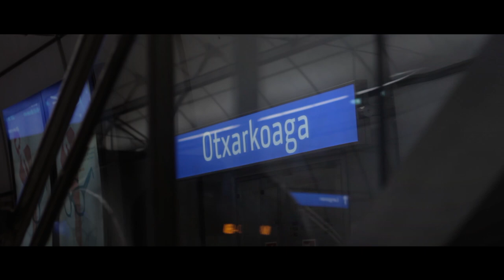01 altair films telequinesis